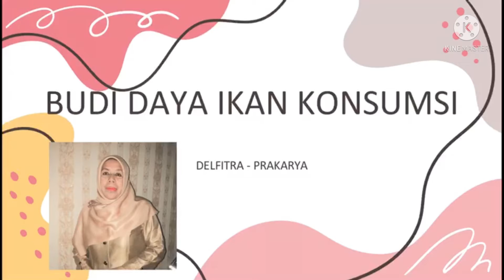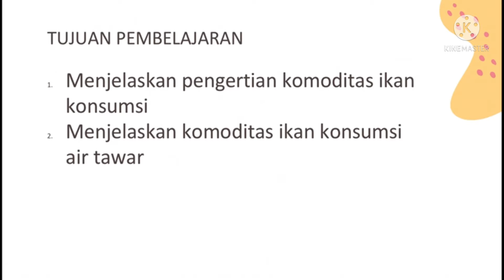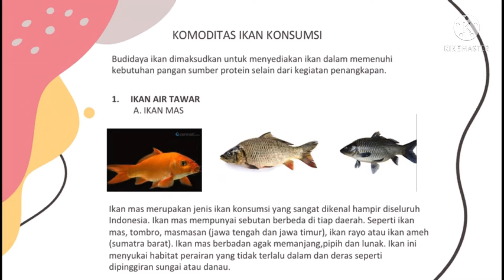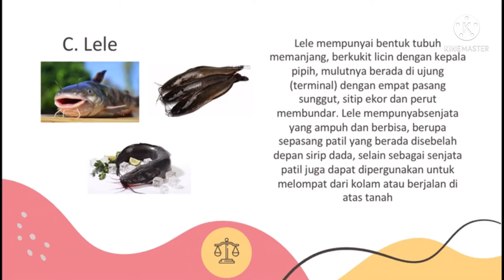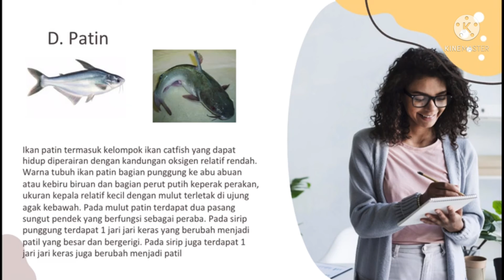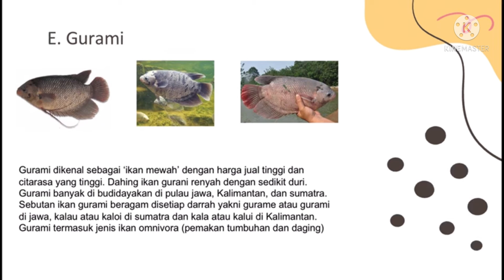BUDIDAYA IKAN KONSUMSI